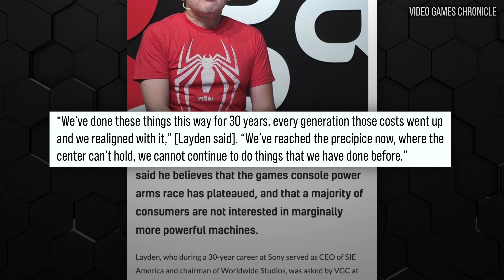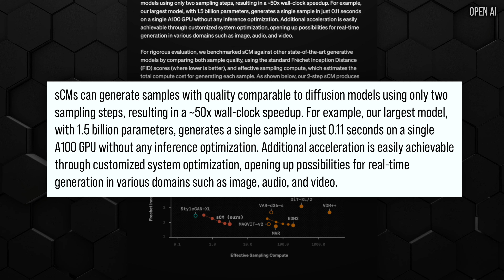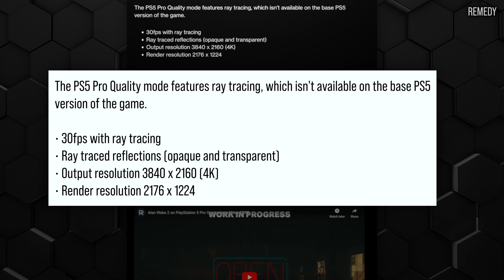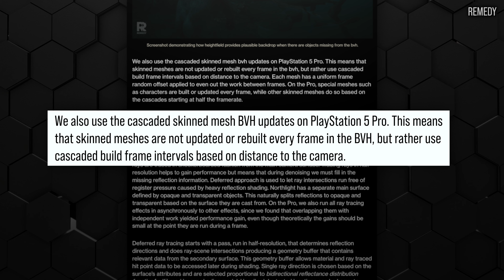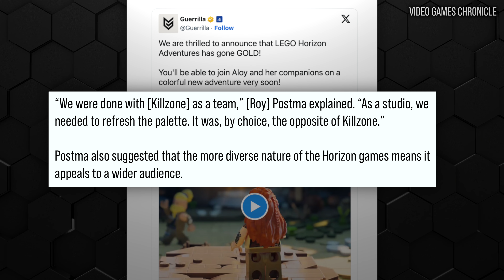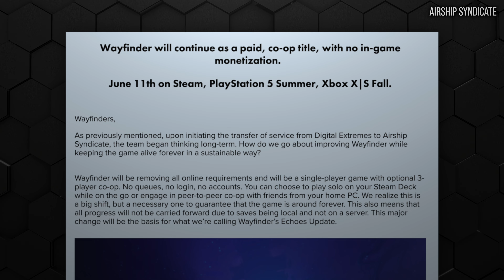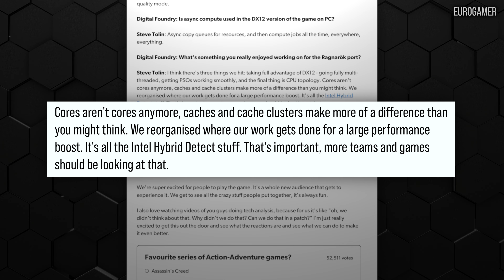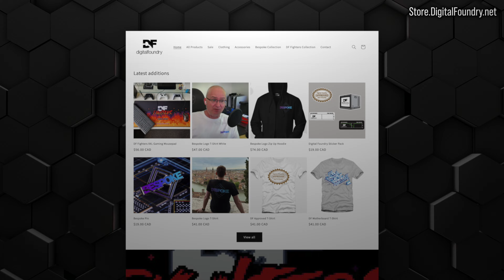DF Direct Weekly #186: Teraflop War OVER, Killzone Dead, Alan Wake 2 PS5 Pro, Silent Hill 2 Patched!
Another bumper Direct sees John, Rich and Oliver discuss Shawn Layden's call for a reset on game development practises and his comments on the console/teraflop war being over. Remedy's impressive roster of upgrades for Alan Wake 2 on PS5 Pro come into focus, while the team can't help but wonder if Guerrilla Games' most recent comments really do spell the end for the Killzone franchise. John shares first impressions on Sonic x Shadow Generations, while Oliver REALLY wants to tell you all about Wayfinder on the PlayStation 5. And Alex pops up with some PC patch updates for you.

Want some DF-branded tee-shirts, mugs, hoodies and various items based on DF lore?

Join the DF Supporter Program for pristine video downloads, behind the scenes content, early access to new videos, early access to DF Direct Weekly and much, much more

Find DF Direct Weekly as a podcast on your favourite podcast streaming service.

0:00:00 Introduction
0:01:04 News 1: Former Sony exec says console race has plateaued
0:22:43 News 2: Alan Wake 2 PS5 Pro previewed!
0:32:47 News 3: Guerrilla Games is done with Killzone
0:43:53 News 4: Wayfinder tested on PS5!
0:55:01 News 5: Sonic X Shadow Generations tested
1:06:28 News 6: Ragnarök PC performance improved
1:13:18 News 7: Silent Hill 2 PC patch decreases stutter
1:20:42 Supporter Q1: Could the next Xbox be a hybrid with a GPU in the dock?
1:26:37 Supporter Q2: Is the games industry becoming more risk-averse?
1:33:34 Supporter Q3 Is John still using his Meta Quest 3?
1:40:16 Supporter Q4: Does Guerrilla’s new image treatment solution stem from Death Stranding 2?
1:46:23 Supporter Q5: Has John played any modern game consoles on CRTs with the RetroTINK 4K?
1:50:32 Supporter Q6: How will you cope with covering so many PS5 Pro enhanced games?